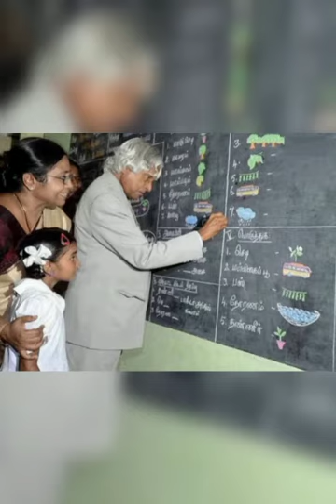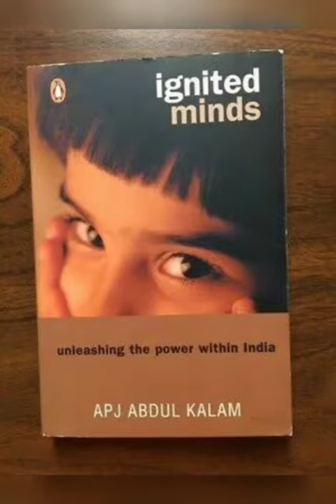👆വിദ്യാർത്ഥി ദിനത്തിൽ 🏆🏆9 Eവിദ്യാർത്ഥിനി🏆🏆 കൃപ🏆🏆 അവതരിപ്പിച്ച ലഘു പ്രസംഗം👆